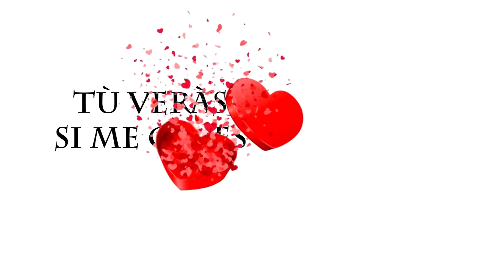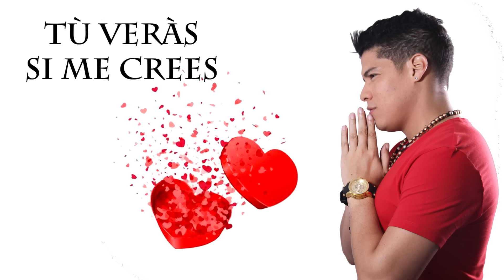Tù veràs si me crees - Rafa Perez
El artista lanza su más reciente sencillo llamado “Tu verás si me crees”, la tercera canción que Rafa Pérez da a conocer en su ascendente y exitosa carrera como solista en su nueva etapa musical, llamada ´Rafa Pérez la Evolución´.

“Tu verás si me crees” es una canción romántica, compuesta por Luis Eduardo Alonso con una letra llena de  sentimiento y pasión con el toque y gran talento interpretativo al que nos tiene acostumbrados ya Rafa Pérez.

Éste nuevo tema hace parte de la producción musical, Rafa Pérez la Evolución que “pretende mostrar un avance mas que todo espiritual, personal y profesional, de quiero cantar canciones con temáticas constructivas para la sociedad, cantar y preservar el vallenato sin perder mi esencia”, afirma Rafa Pérez.

“Evolucionar para mi es mostrar una cara positiva, una nueva cara con el objetivo y la meta de aportar mi grano de arena para que la juventud del hoy y mañana tenga un referente musical al cual puedan seguir, puedan apoyar por su forma de salir adelante, ser una referencia para las generaciones que vienen, asegura Rafa Pérez.

Rafa Pérez, la Evolución es un proyecto musical que quiere recuperar las raíces del folclor vallenato y volver a cantarle al amor y las buenas costumbres con un artista con un gran nivel interpretativo que imprime sentimiento y pasión a la música vallenata, conjugando una enorme entrega y mucho profesionalismo.